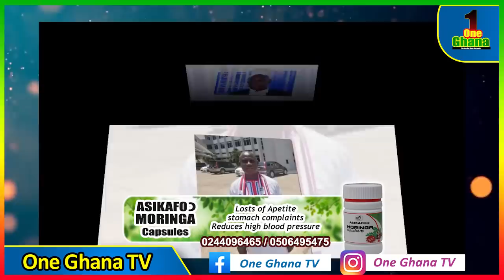U stoop low ,Duncan Williams won't do that,let Ur light shine next time - Rev Owusu Bempah told